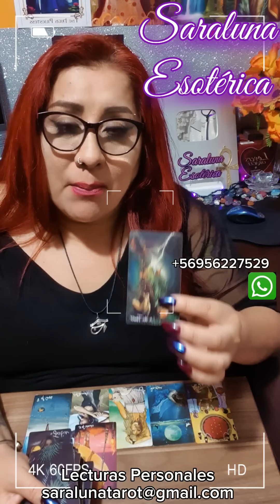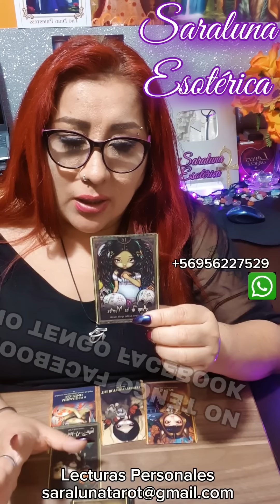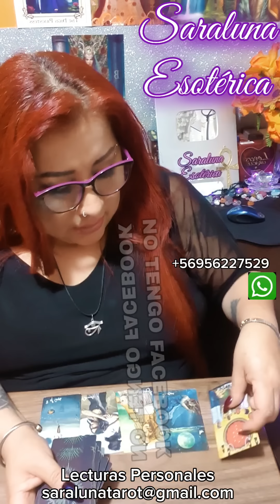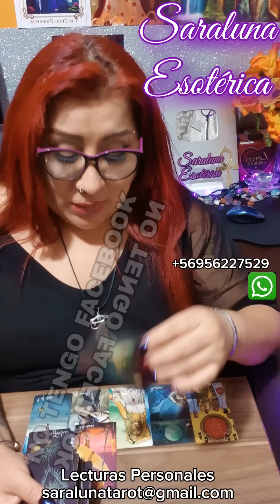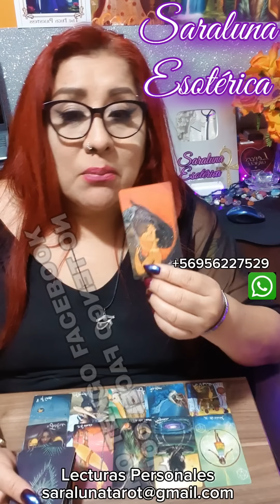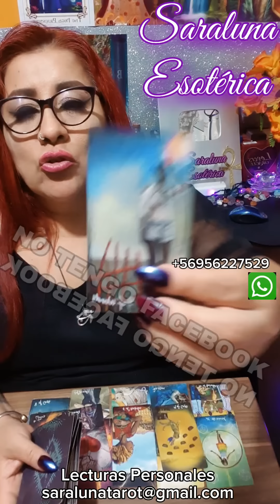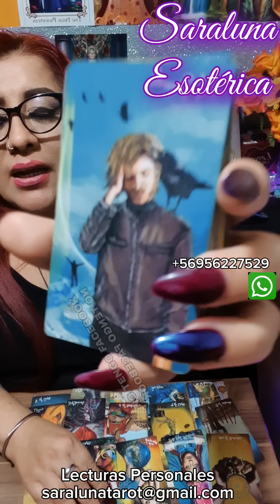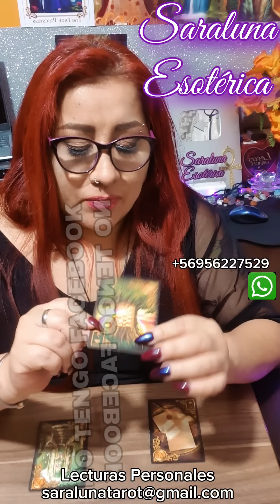🔥 A HORAS DE TOMAR UNA DESICIÓN MUY IMPORTANTE‼️ ESTO NO LO PODRÁS EVITAR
Muchas gracias
NAMASTE